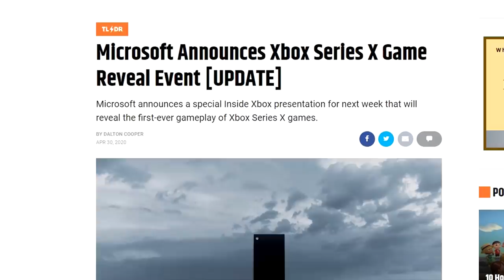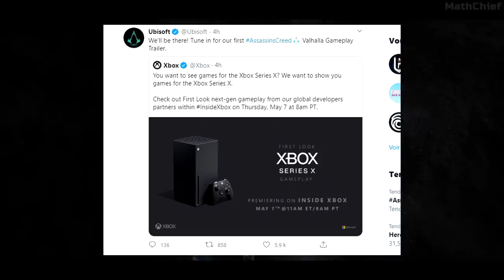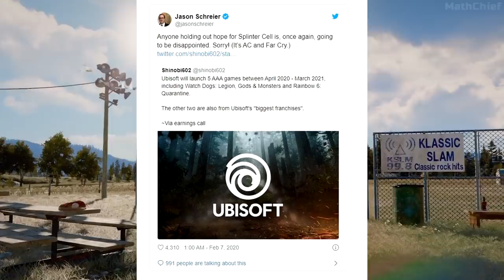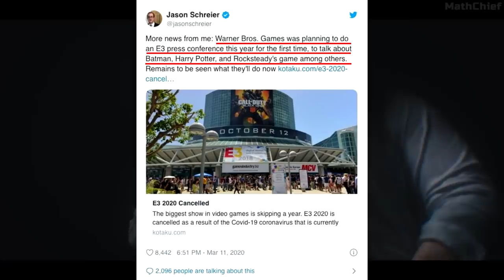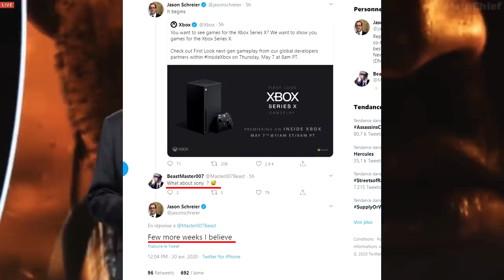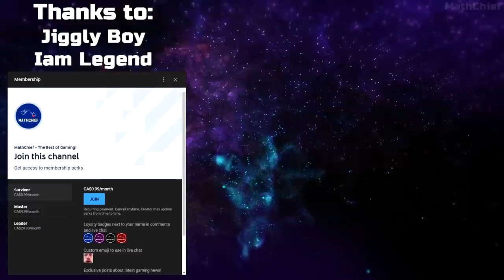Huge Viking Horror Game Cancelled & Plenty of Upcoming Games To Be Revealed Soon CONFIRMED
The really promising upcoming Horror-RPG Viking game 'Darkborn' is no longer, and was looking so good, and we also talk about the Xbox Series X event of next week which will show a lot of upcoming games. Also the PS5 digital event is coming soon, and will also reveal a lot of new games. Exciting weeks ahead, finally!